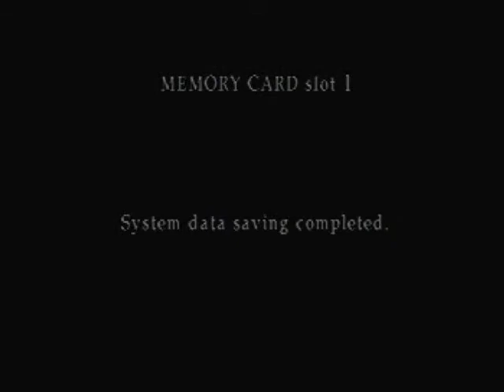Let's Play Silent Hill 3- Blind- Part 3- It's closing time already?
Apparently so...And the noises I was hearing are REALLY hard to hear without my headset on, I've noticed. Grah.